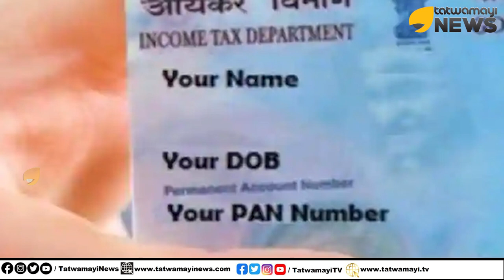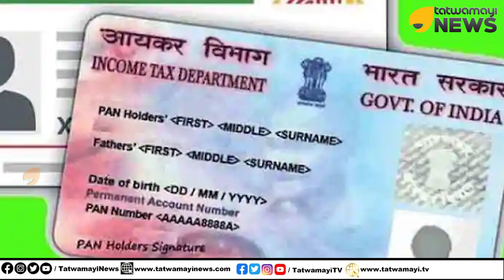എന്താണ് പാൻകാർഡ്? എന്തിനാണ് പാൻകാർഡ്? | Pan Card